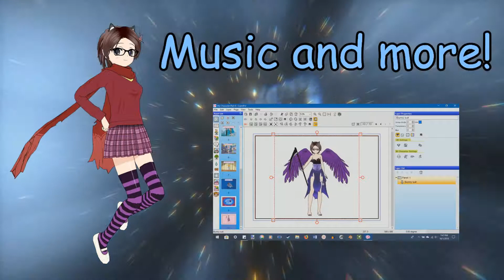Updated Channel Trailer!!!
So, I've got the sweetest friend whom out of nowhere, asked if he could make a personal song for me (O_O) . . . Needless to say, I was flabbergasted but happy. Ya'll should follow him!

Friend I don't deserve (a.k.a. ChemicalTaint)